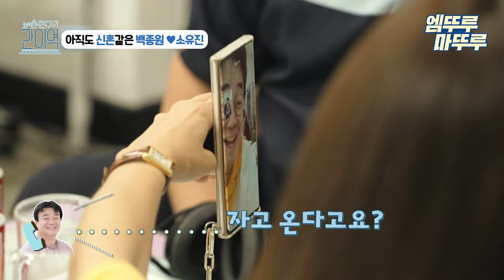[손현주의 간이역] 아이가 셋인데도 아직도 신혼같은 소유진❤백종원의 알콩달콩 대화🥰 볼꼬양 엠뚜루마뚜루 MBC210703방송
[손현주의간이역​​] 매주 토요일 밤 9시 50분 방송!